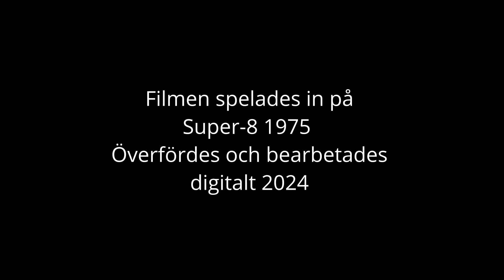Kinnarumma skola 1975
Kinnarumma skola, avslutning juni 1975.
Lärare och elever i fanmarsch till kyrkan.